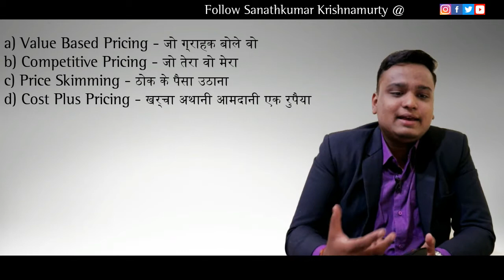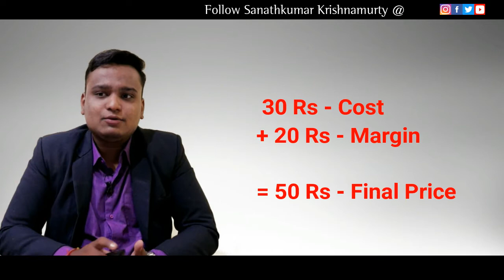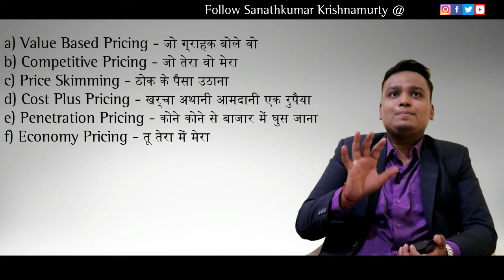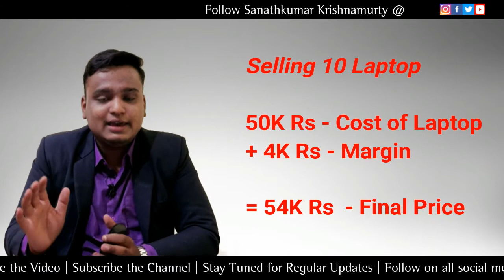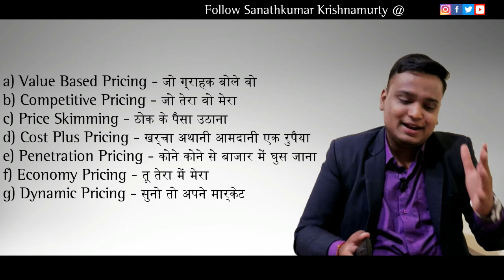What is pricing | what are the types of pricing with the suitable examples | Pricing strategies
How to decide pricing | Pricing Strategies | Pricing Examples | Everything Pricing | Sanatkumar

Hey guys, in this video I tried to explain what is pricing and what are the types of pricing with the suitable examples. You will get the information of why the pricing is needed, what are the pricing strategies and how one can decide the pricing of the product.

Watch the dull video to witness the fully explained information with perfect examples of the same.